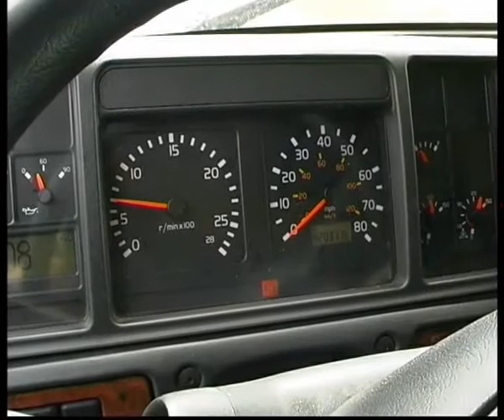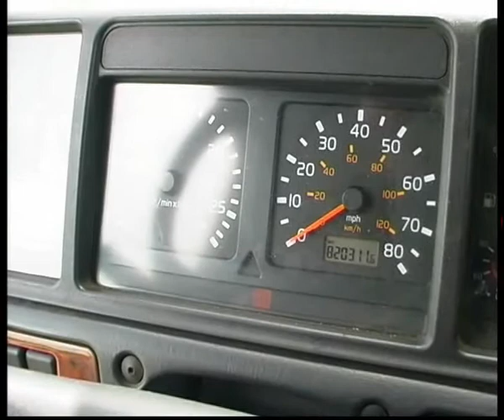Volvo VXL660.flv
Челейкин Volvo VXL660 .